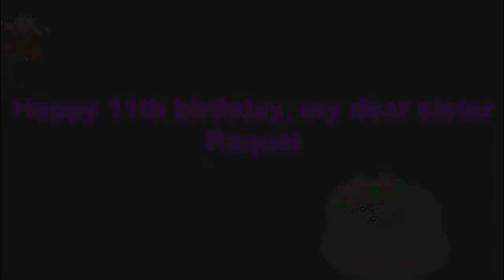Next Eleven Destination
Vídeo rápido, dedicado a minha irmãzinha *-*
Feliz niver maninha, tudo de bom pra você !